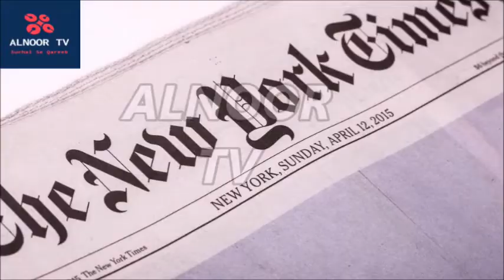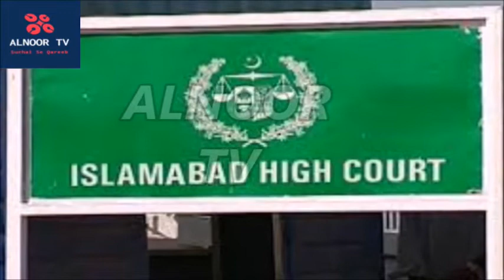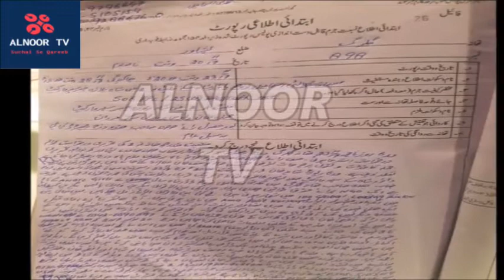Why Gulalai Ismail Is Seeking Asylum From America ?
Rights activist Gulalai Ismail escaped Pakistani authorities last month and has reached the United States, where she has applied for political asylum, the New York Times reported on Thursday.
Why Gulalai Ismail Is Seeking Asylum, The US publication said that the 32-year-old is currently residing with her sister in Brooklyn, New York. She has not disclosed how she managed to leave the country. All she revealed was: “I didn’t fly out of any airport.” “I can’t tell you any more,” NYT quoted her as saying during an interview. “My exit story will put many lives at risk.” Ismail Is Seeking Asylum From America ,